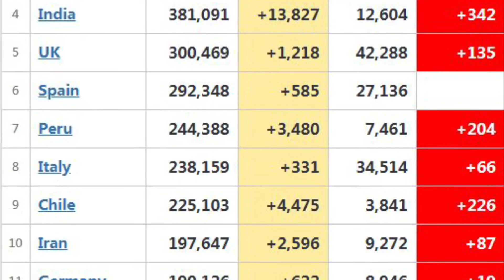6月18日 全球及美國疫情數據記錄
2020年6月18日，全球冠状病毒大流行疫情感染人数达到856万6778人。
死亡45万5503人。
当日新增感染13万6922人。

美国因中国武汉冠状病毒全球大流行疫情感染人数达到226万2602人。
染疫死亡12万0686人。
当日新增感染26875人。

願逝者安息

南 南 南
無 無 無
觀 阿 大
世 彌 勢
音 陀 至
菩 佛 菩
薩      薩